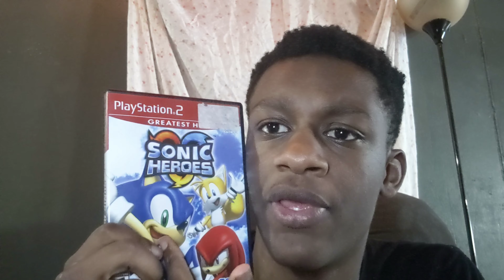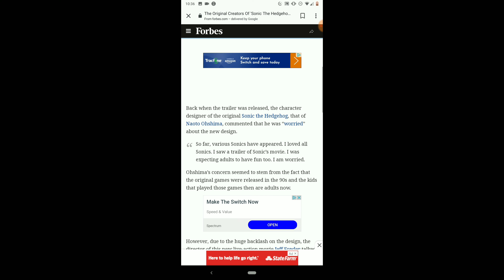Sonic movie design FIXED